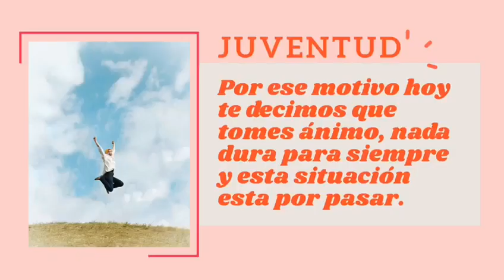"Amor Inquebrantable de Dios" Ministerio de Jóvenes TG